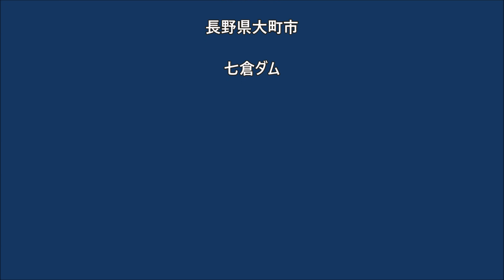長野県大町市 七倉ダム DJI Phantom 4 Pro ドローン空撮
長野県大町市にある七倉ダムの空撮です。

ダムカード配布しています。
七倉山荘にて飲食、お土産購入、温泉利用など必要！
高瀬ダムまでのタクシーでも貰えます。

長野県大町市平高瀬入２１１８−２